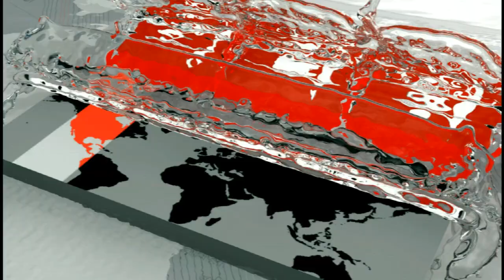শেষ হলো দিনাজপুর ইনস্টিটিউট ব্যাডমিন্টন প্রতিযোগিতা | BD Badminton | Sports News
জাকজমক ও বর্ণাঢ্য অনুষ্ঠানের মধ্য দিয়ে শেষ হলো দিনাজপুর ইনস্টিটিউট ব্যাডমিন্টন প্রতিযোগিতা।